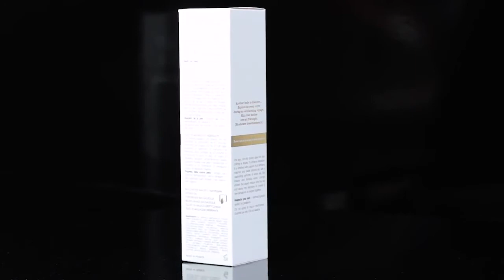Bewitching Massageöl von YESforLOV - Amorana.ch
Das Massageöl von YESforLOV ist ein sinneserweckendes Massageöl. Die angenehmen Düften des betörenden Massageöls machen deine Massage noch intimer und intensiver.

Das Körperöl hinterlässt keine Flecken auf Kleidern oder auf der Wäsche. Du kannst dich also voll und ganz der Massage hingeben. Das Öl besteht aus einer hautfreundlichen Formel. Falls du also eine sensible Haut hast, brauchst du dir hier keine Sorgen zu machen. Das Massageöl hat eine angenehme Textur und lässt die Hände ohne Probleme über die Haut gleiten.

Erwecke mit einer Massage deine Sinne und bestelle gleich heute noch dein Bewitching Massageöl - Dem Schweizer Lifestyle- und Sex Shop.